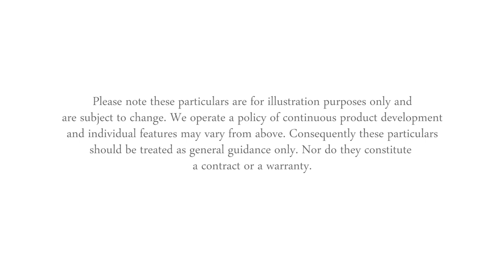Taylor Wimpey The Aldenham, video tour